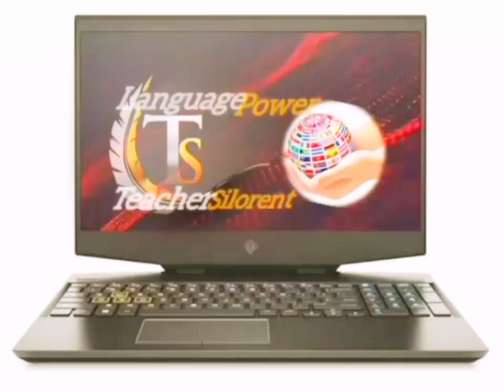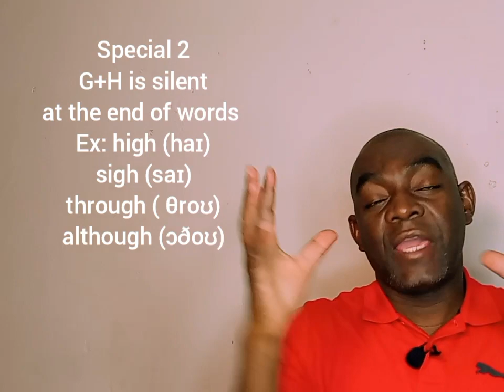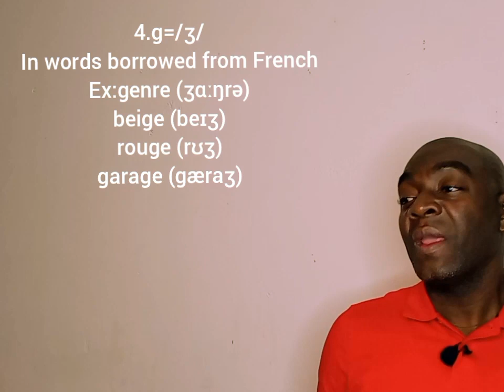Language Power: English pronunciation .Part 7.The letter "G".